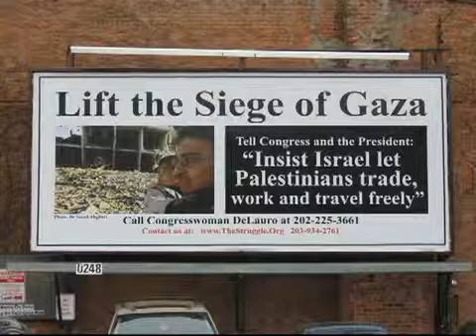Lenni Brenner on Lenni Brenner (part 2)